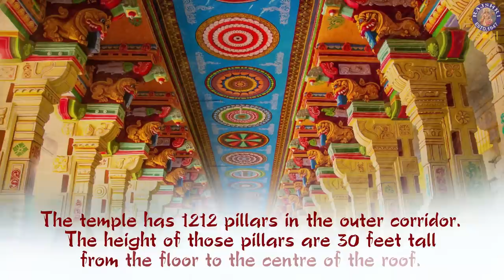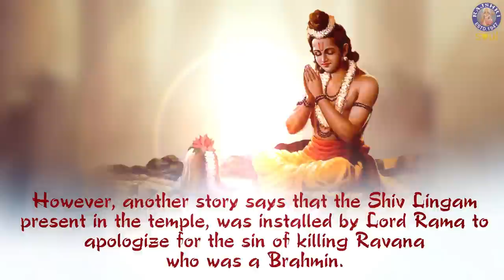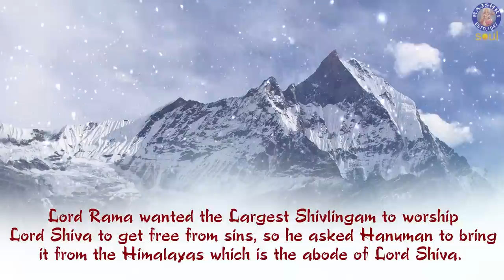History Of Ramanathaswamy Temple | Significance And Facts Of Ramanathaswamy Temple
Ramanathaswamy Temple (Irāmanātasvāmi Kōyil) is a Hindu temple dedicated to the god Shiva located on Rameswaram island in the state of Tamil Nadu, India. It is also one of the twelve Jyotirlinga temples.

Copyrights and Publishing: Rajshri Entertainment Private Limited For more devotional songs